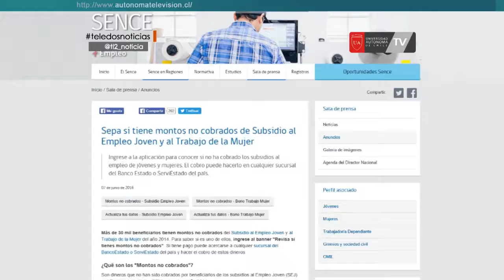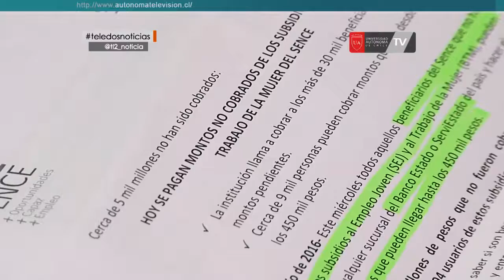Beneficiarios no han cobrado subsidios al empleo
Sense y la Seremi del Trabajo de la región realizaron un llamado a todos los beneficiarios del subsidio al empleo joven y trabajo de la mujer que a la fecha no han cobrado su beneficio…favorecidos que en la Araucanía suman 1.583 personas sin retirar montos que superan los 220 millones de pesos